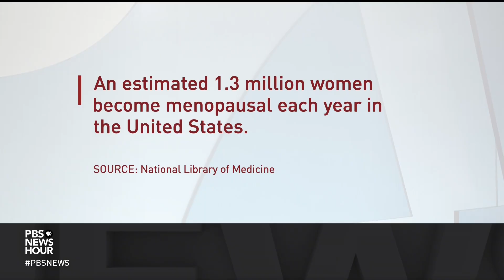Hormone replacement safe and effective menopause treatment, study finds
It’s time to reconsider hormone therapy as a treatment for menopause, according to a new study published in the Journal of the American Medical Association. This new review suggests that for women in early menopause, the benefits of hormone replacement therapy outweigh the risks. Stephanie Sy discussed more with Dr. Lauren Streicher.